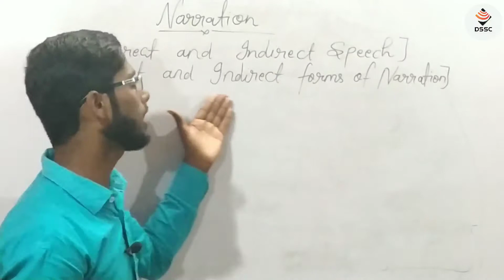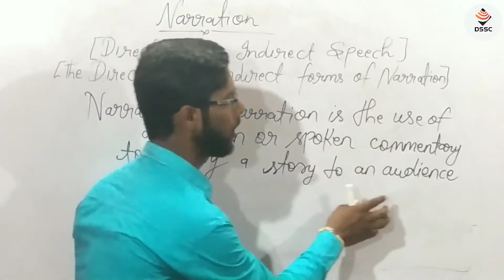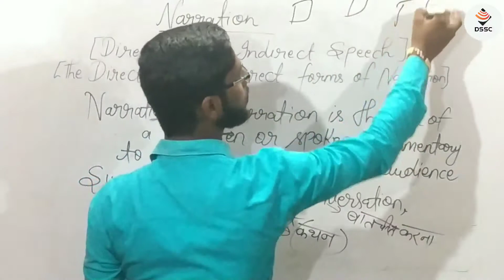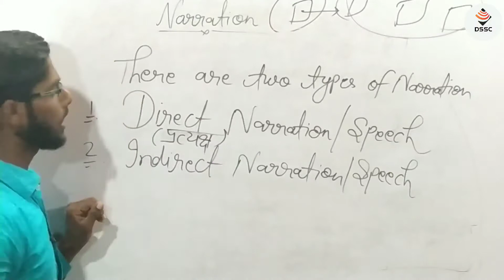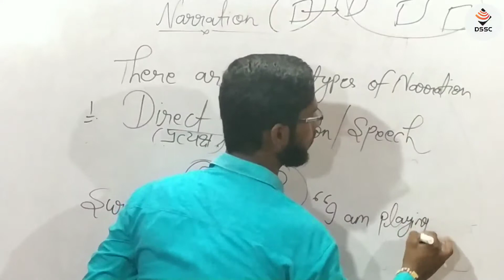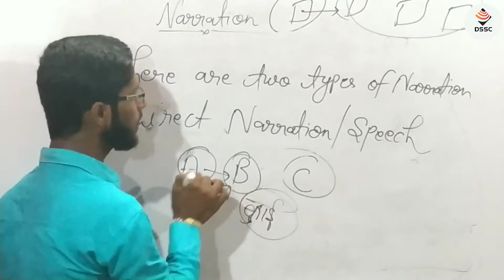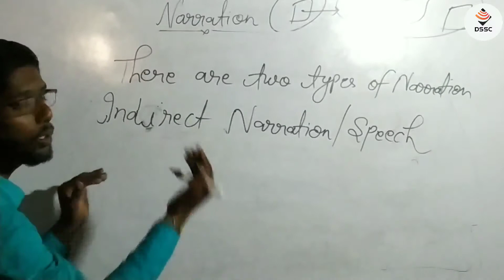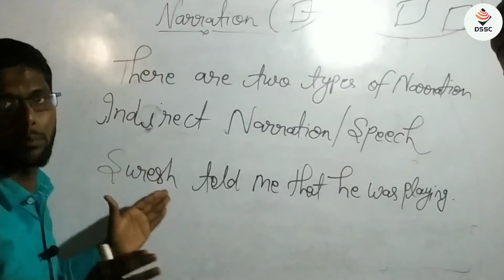Class-12th Direct and Indirect Speech in English Grammar |Narration in English Grammar Up Board 2022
Guys is video me maine class 12th ke english grammar se Narration(Direct and indirect Speech) chapter start Kiya hai jo ki up board 2022 ke students ke liye very important hai.

✍️Direct Speech and Indirect Speech in English
✍️Narration
✍️Narration by Abhishek Sir
✍️direct indirect
✍️direct indirect narration
✍️indirect speech
✍️introduction class
✍️narration all rules in hindi
✍️narration english grammar
✍️part 1
✍️reported speech

Class 12th Prose chapter's in hindi~

Class 12th poetry poem's in hindi~

🔥My Motivatonal channel

Myself~Abhishek Maurya